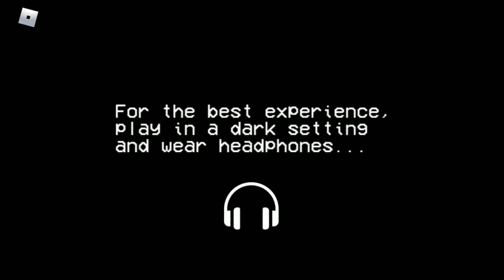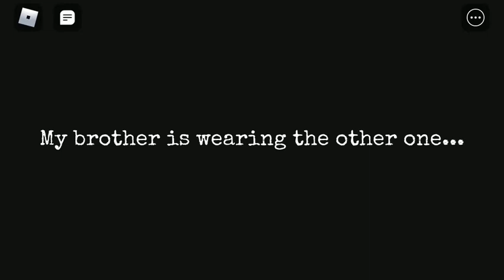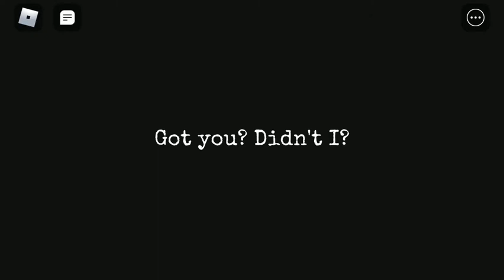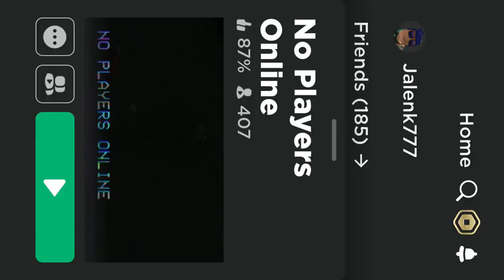Roblox — No Players Online